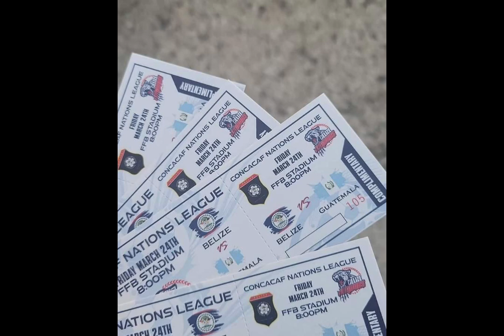MÁS DE 2000 CHAPINES EN BELICE PARA APOYAR A LA SELECCIÓN